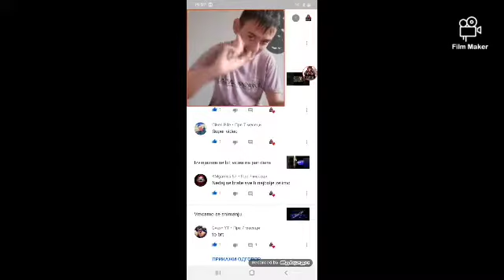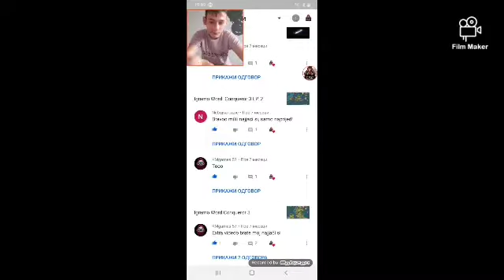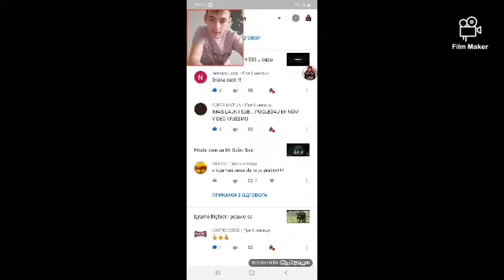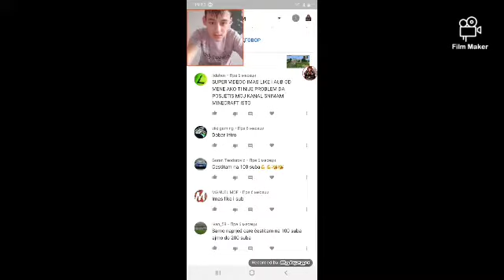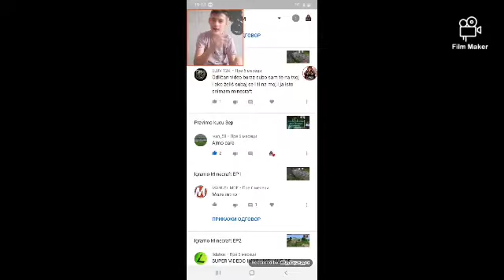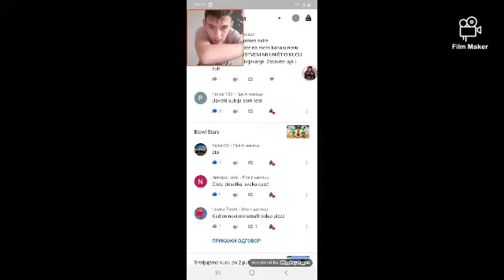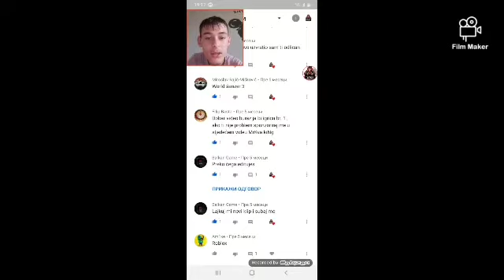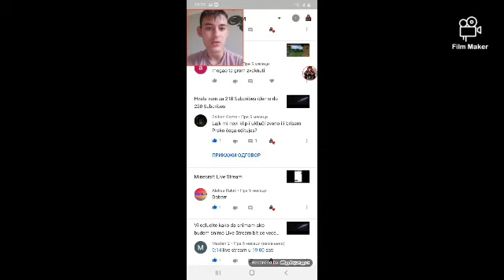Citam komentare od svakog videa